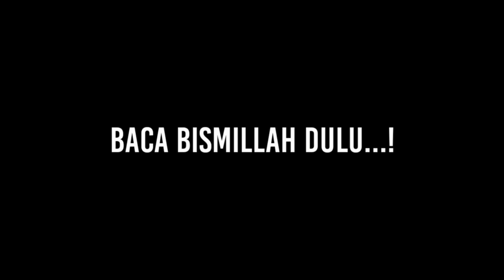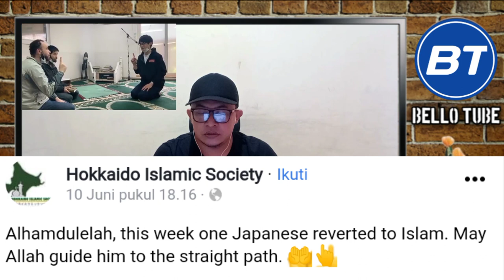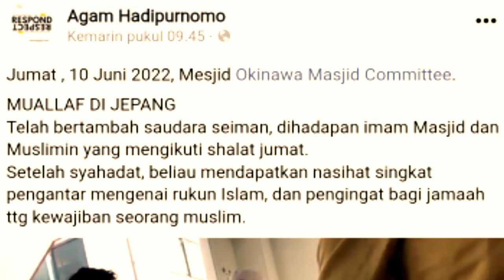CAHAYA ISLAM DI NEGERI SAKURA TERUS BERSINAR..‼️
Cahaya Islam di negeri Jepang terus bersinar 2 orang Bersyahadat di 2 lokasi berbeda, di masjid Sapporo Hokkaido, dan di  masjid Okinawa, ( Okinawa Islamic Culture center ( OICC )